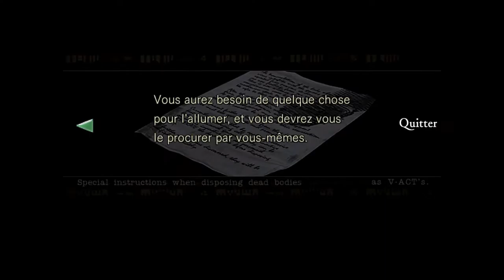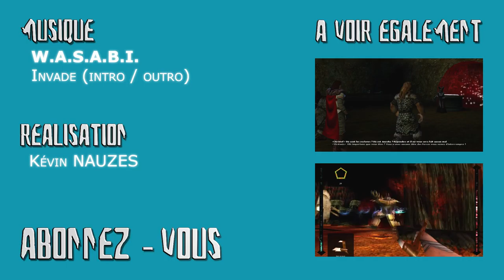Resident Evil HD - EP4 - Let's Play FR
This is Halloween ! This is Halloween ! Et pour fêter ça, l'épisode 4 sort en avance ! Attention, j'ai vraiment peur... Enjoy